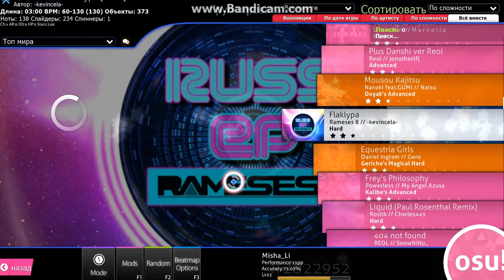OSU №26 почти прошол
музыка flaklypa